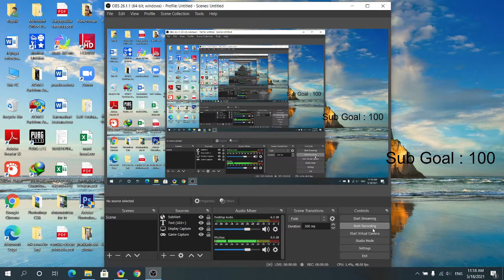3 star attacks from RAJESH HAMAL clan to REBELION_GEN clan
this is 3 star attacks from rajesh hamal clan to rebelion clan where we won by 56-43 stars